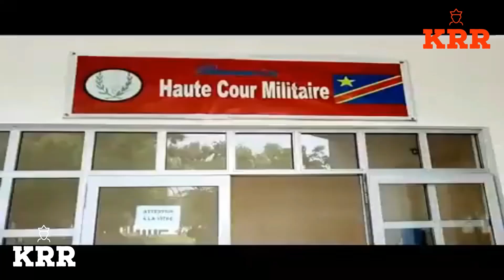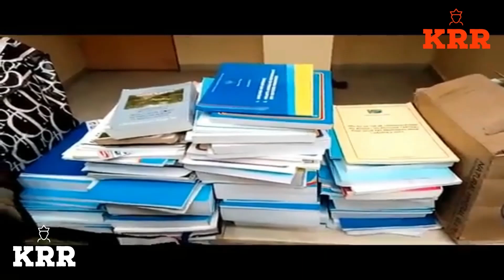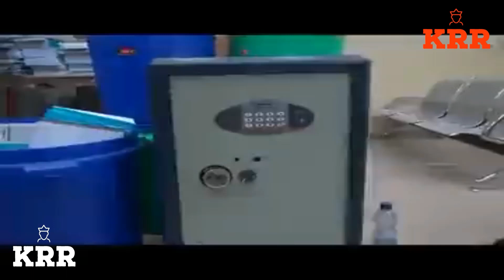PROCÈS À KINSHASA DU DÉPUTÉ NATIONAL ÉDOUARD MWANGA CHUCHU (ANCIEN DU CNDP) 🤔🚨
Constitution
Article 63
Tout Congolais a le droit et le devoir sacré de défendre le pays et son intégrité territoriale face à une menace ou à une agression extérieure.
Un service militaire obligatoire peut être instauré dans les conditions fixées par la loi.
Toute autorité nationale, provinciale, locale et coutumière a le devoir de sauvegarder l’unité de la République et l’intégrité de son territoire, sous peine de haute trahison.

Nous voulons un Congo libre avec de dirigeants capables et non de larbins au service des intérêts étrangers.